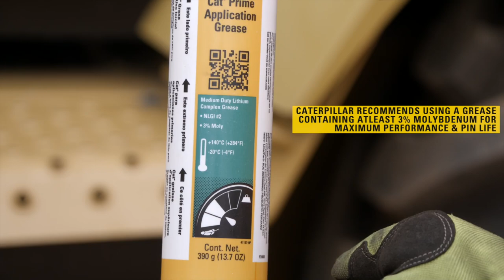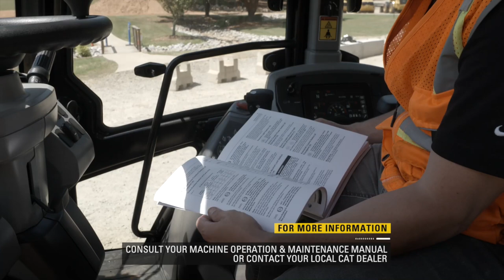Daily Greasing on a Cat® Backhoe Loader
Proper maintenance is key to keeping your Cat® Backhoe Loader in top working condition and avoiding down-time. This is a quick look at the grease points located on your machine to properly lubricate your pins and bearing joints.